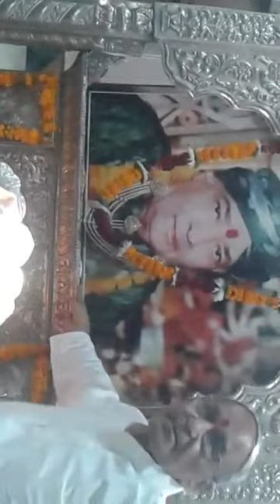Saturday Jagran 06/10/2018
Before navratri